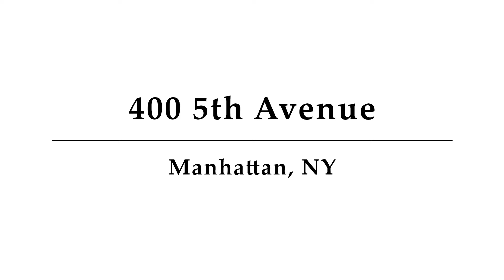400 5th Avenue, Unit 45G, Manhattan, NY - Presented by YARA GOUVEIA